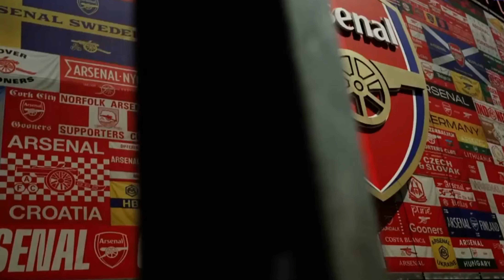Arsenal Vs Wolves Preview | "We Must Seek EXCELLENCE!" | Mikel Arteta | Taking it to Another Level🔥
Enjoyed this YouTube video? 😍
Arsenal vs Wolves Match Preview | Team News, Line-Ups & Predictions | Premier League